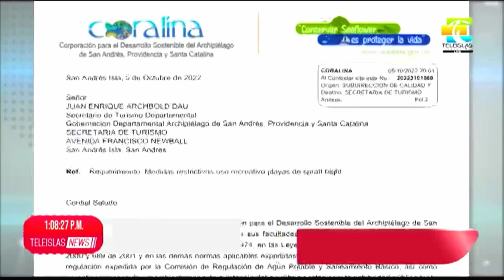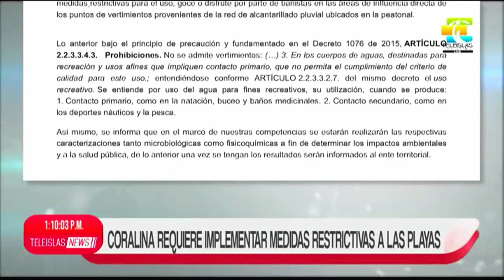TeleislasNews I Procuraduría solicita valoración de aguas marinas.